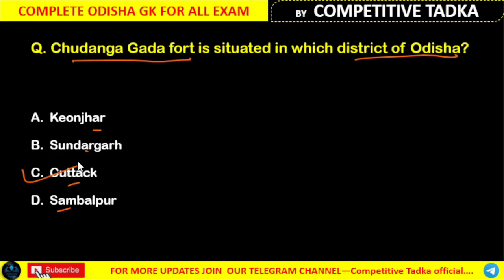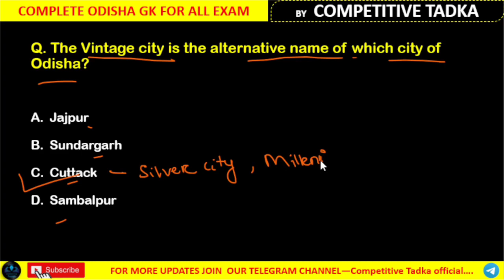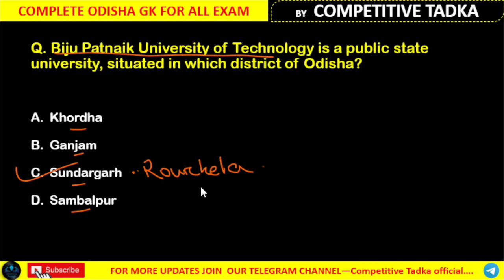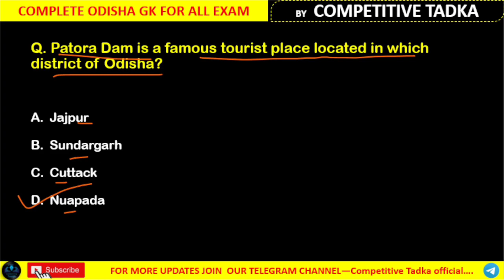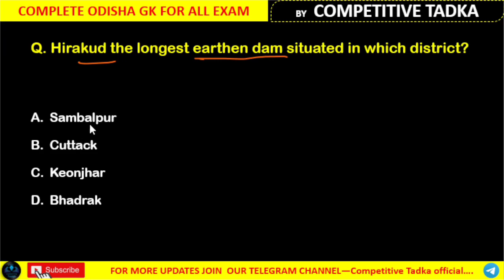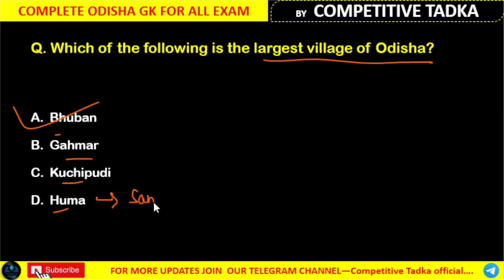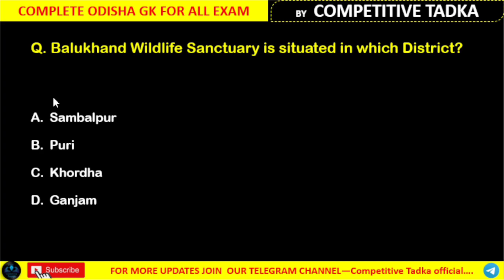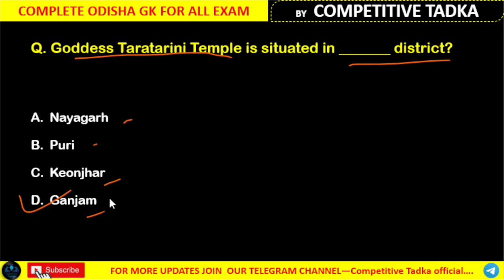RI ,ICDS, AMIN, SFS || Odisha GK||OSSSC RI GK| OSSC CGL||Odisha Gk Practice set 4||Marathon class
Your Queries⟩

forest guard gk/gs questions
RI gk/gs questions
odisha river system
complete odisha geography
complete odisha gk
odisha lake
odisha waterfall
important gk questions odisha
gk odisha
LI gk questions
Forester odisha gk
Gk questions for Odisha exams
gk questions for Ri ,Amin ,ARI
gk questions for Forester,forestguard,LI
Ri gk questions
Forest guard gk questions
top 20 gk questions
gs top 20 questions
odisha gk practice set
odisha facts
odisha static gk questions
gk important 20 questions
previous year questions
gk series
sttic gk for odisha forest guard
forester biology questions
odisha art and culture questions
ossc cgl important questions
osssc RI important questions
odisha govt exam gk questions
forestguard gk questions
gs odisha govt exam
odisha govt gs questions
gs questions osssc
ssc cpo gs questions
gs questions
gk questions odisha police
SSC gk gs questions
practice questions gk
odisha gk
static gk questions
history questions osssc
history questions ossc
osssc ri history questions
osssc forest guard history questions
ossc cgl history questions
ossc cgl geography questions
osssc RI geography questions
osssc forest guard geography questions
osssc forest guard science questions
osssc forest guard biology questions
OPRB gs questions
odisha police geography questions
odiaha police history questions
odisha gk knowledge
forest guard odisha gk
odisha cgl gk
odiaha gk for cgl
odisha police biology questions
odiaha police computer questions
odisha police Static gk questions
odisha police art and culture questions
odisha police botany questions
odisha police science questions
RI amin science questions
RI amin gk questions
RI amin gs questions
gk questions by competitive Tadka